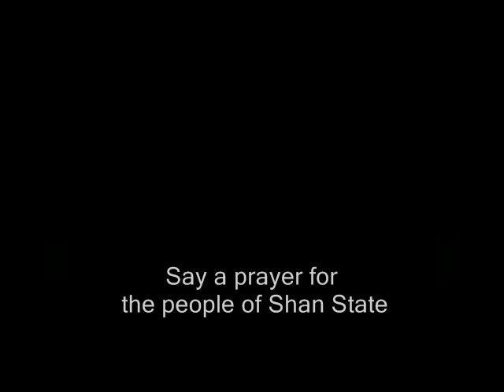Martial Arts Odyssey: Silat Kalam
Brooklyn Monk, Antonio Graceffo returns to Malaysia to study Silat Kalam, a religious form of Silat, taught by Guru Mazlan Man. Martial Arts Odyssey fans will remember Guru Mazlan Man from a previous video, "Silat Because of God." The Guru and Antonio both appreciated each other's philosophy, and the Guru invited Antonio to be the first ever, non-Muslim student of Silat Kalam.

Silat Kalam is a grappling form of Silat, in which an opponent is taken down to the ground, and then locked. The locks can be limb breakers, submissions or killers. One theory on the origin of Silat Kalam is that it is a modern, living example of the ancient Persian art of Gulat.